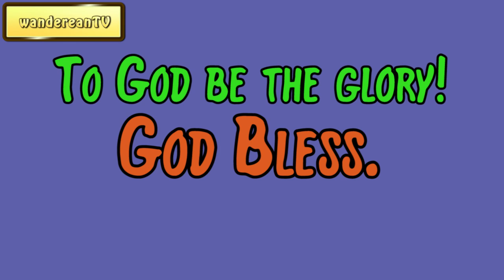Acts 24:25 - Paul's Sermon Before Felix || Charles Spurgeon’s Sermon